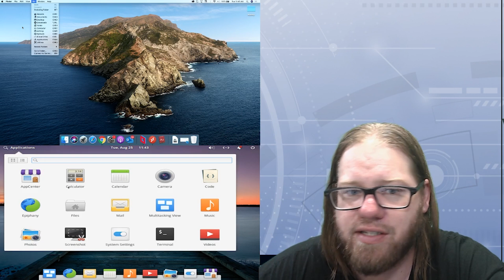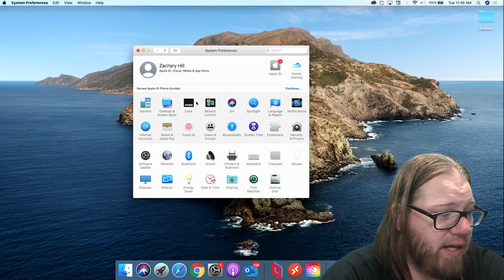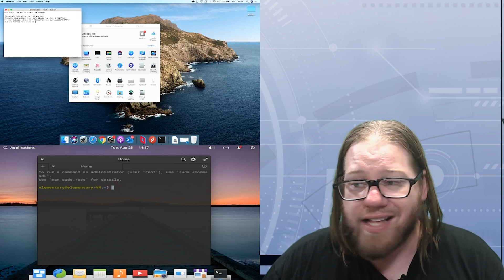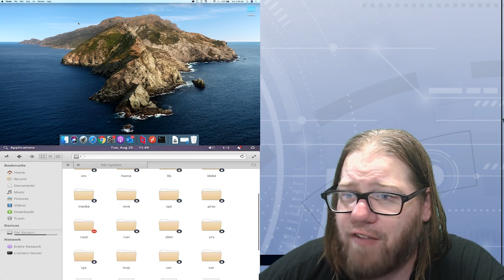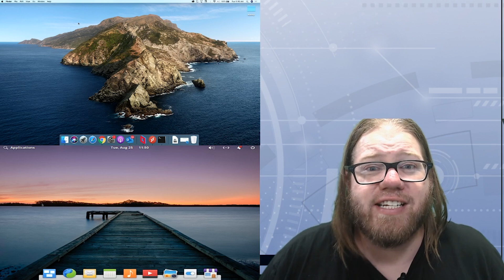Do You Need to Learn MAC OS to be an IT Pro?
Let's talk about learning the MAC OS in today's video.  I get asked all the time if you need to learn this OS to be an IT Pro, let's set the record straight.